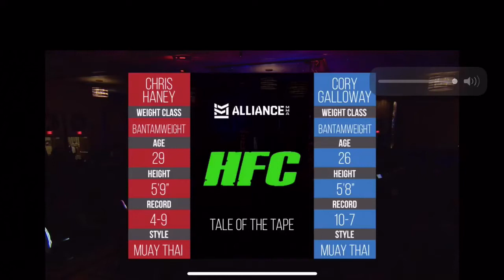Cory Galloway vs Chris Haney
HFC 35 11/24/2017 MMA